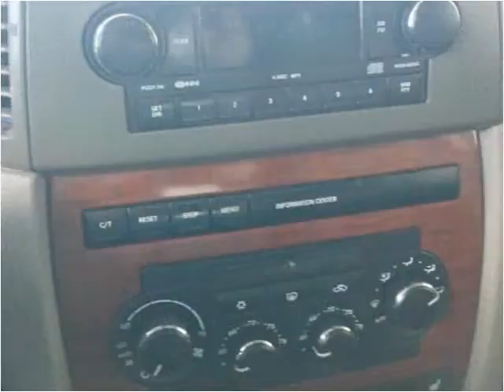2006 Jeep Grand Cherokee Used Cars Denver, Lakewood CO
This 2006 Jeep Grand Cherokee is available from Carboard.